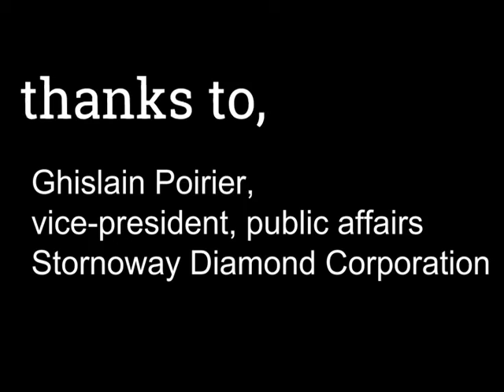CSA Mineral Resources Geology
See a typical workday of one of Mineral Resources Geology"s graduate. Mark works at Renard Mine, operated by Stornoway Diamond Corporation.